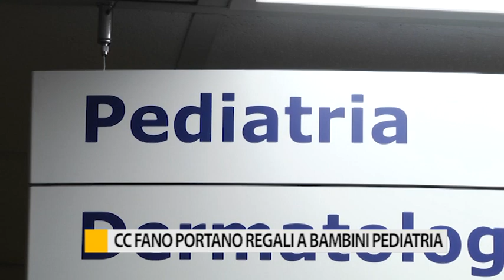I Carabinieri di Fano donano regali ai bambini in pediatria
I Carabinieri di Fano, insieme a quelli in congedo, hanno consegnato il giorno della Befana, calze e giocattoli ai bambini del reparto di Pediatria dell’Ospedale.